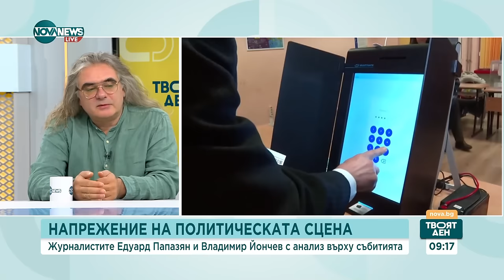Папазян: Десните хора не гласуват точно заради разприте и безпринципните „сглобки“